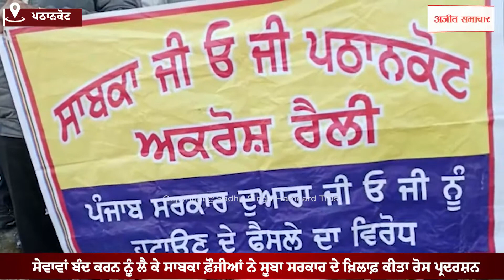ਸੇਵਾਵਾਂ ਬੰਦ ਕਰਨ ਨੂੰ ਲੈ ਕੇ ਸਾਬਕਾ ਫ਼ੌਜੀਆਂ ਨੇ ਸੂਬਾ ਸਰਕਾਰ ਦੇ ਖ਼ਿਲਾਫ਼ ਕੀਤਾ ਰੋਸ ਪ੍ਰਦਰਸ਼ਨ